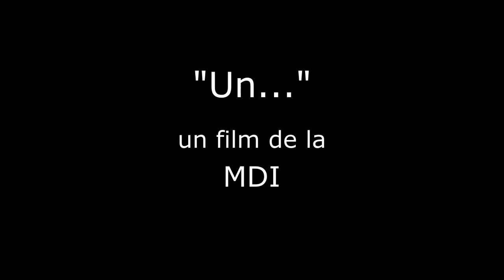Kiosque jeunesse 2019 - Un coeur qui bat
... Le Kiosque jeunesse revient le 28 Mars 2019 à Bourgoin-Jallieu !